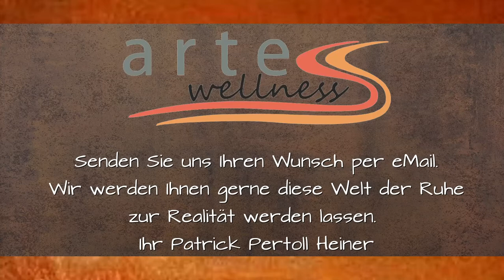Das moderne Dampfbad für den Garten inkl Dusche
Sie möchten eine kompakte schöne Wellness Anlage für der modernen Garten? Ein Dampfbad mit Erlebnisdusche? Corten-Stahl mit begrüntem Dach. Versteckten Technikraum in einem mit idealem Zugang? Dann sind Sie hier genau richtig. Angebot gleich einholen und auf Maß machen lassen!

Hier finden sie 3D Planungen & Konzepte für die Realiserung Ihrer Anlegen-Wünsche.